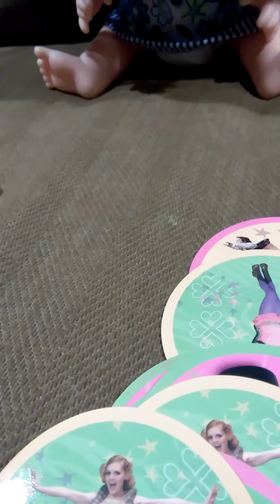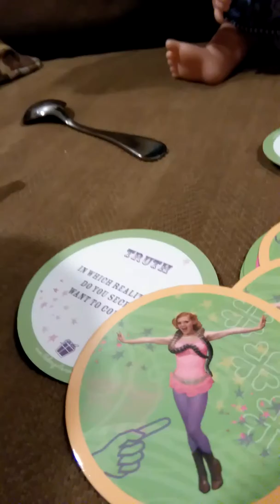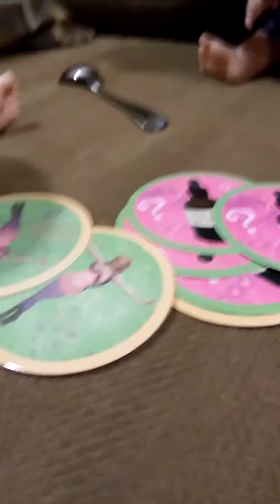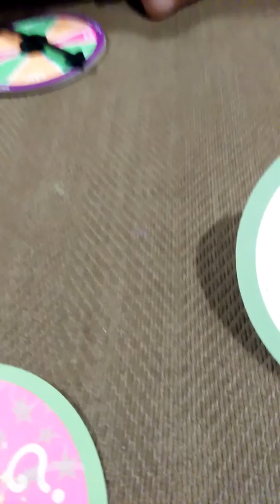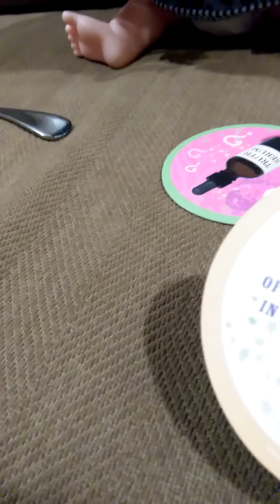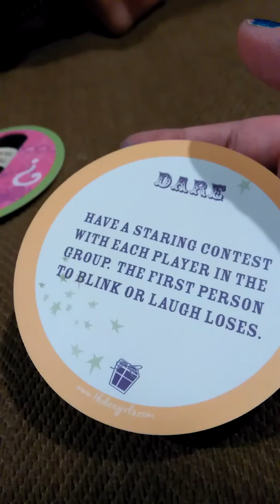Baby alive Star, Adriana, and May play truth or dare pt.2!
I accidentally stopped the video camera with my knee